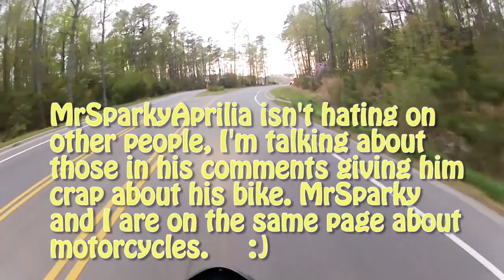Bike Engines and Creepin' Cars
It's a motovlog!